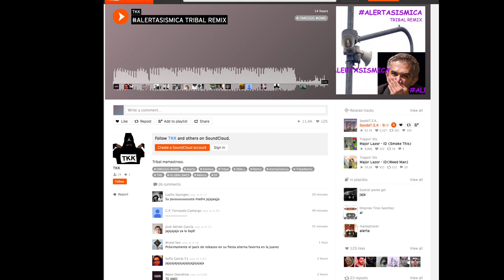¿WTF? ALERTASISMICA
Sí, solo eso faltaba el buen TKK lanza en su canal de soundcloud la versión tribal de la AlertaSisimica y amenaza con una versión larga para descargar